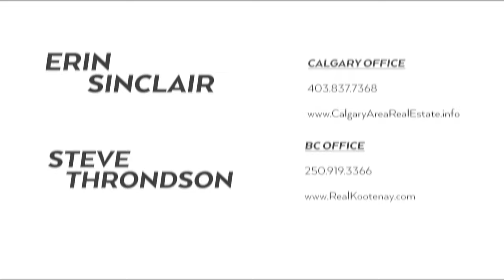Calgary Real Estate Property Video Tour Production - 507 Cantrell Dr SW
507 Cantrell Dr SW, Calgary AB
This property is listed by
Erin Sinclair & Steve Throndson
Real Broker

ABOUT US
Sona Visual is an award-winning media company for the real estate and property industry. We proudly serve the Calgary, Edmonton, and Rocky Mountain areas. We understand the importance of media marketing and help residential and commercial clients achieve the exposure they deserve. We provide services such as HDR photography, HD property video tours, custom profile video production, measuring & floor plans, aerial drone cinematography and photography, feature sheets, social media strategy and content, and virtual staging. You can learn more about us on our website SonaVisual.com.

For more information on presenting your property with high quality HD video,